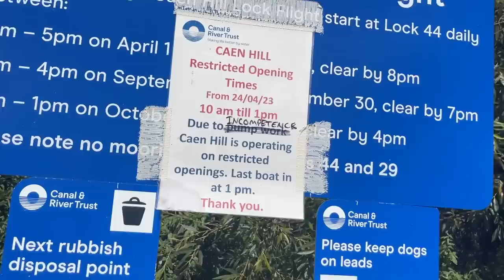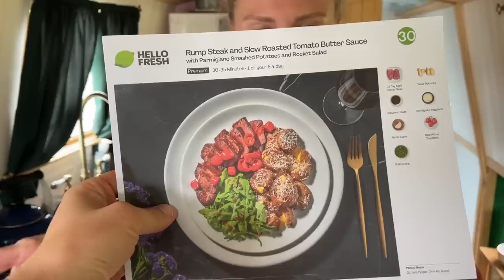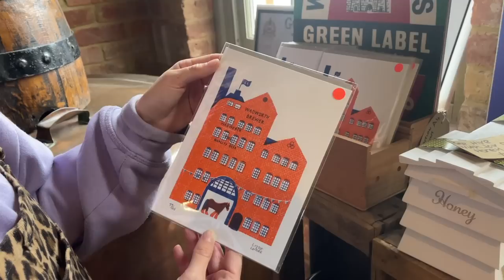Taking Our NARROWBOAT Through CAEN HILL England's Steepest Canal Flight?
Thank you so much to Michael and Fiona for inviting us aboard NB The Whistling Swan, check out their beautiful floating hotel

This week we finally tackle Caen Hill Flight. One of the 'seven wonders of the waterways' - consisting of 29 locks in total. 16 of which are in a row, creating one of the most famous flights in the country.

About our boat:
1980 Harborough Marine/Black Prince
50' Cruiser Stern
1.5 BMC Diesel Engine

Danni & Joe